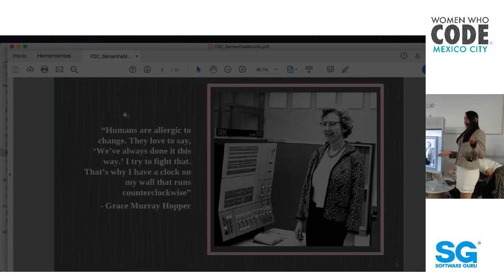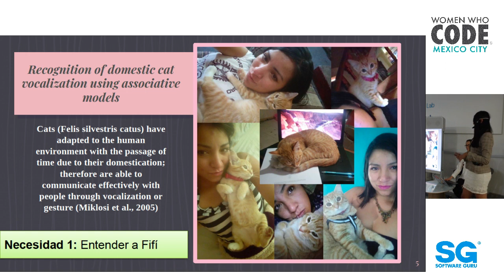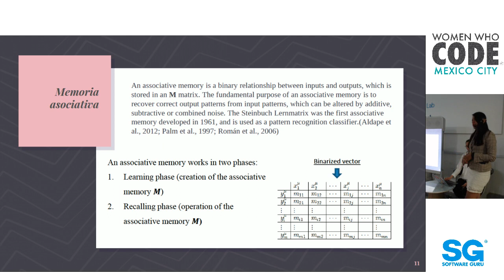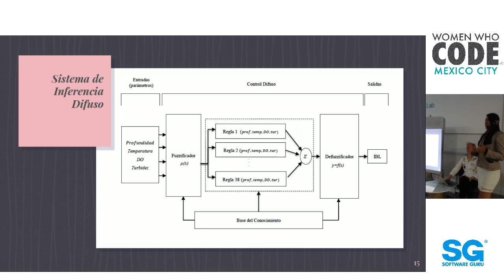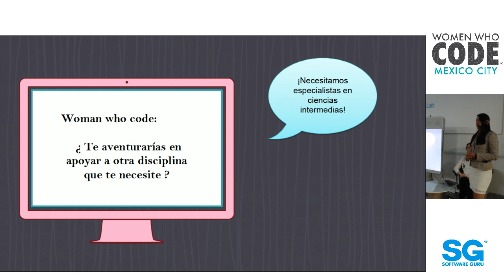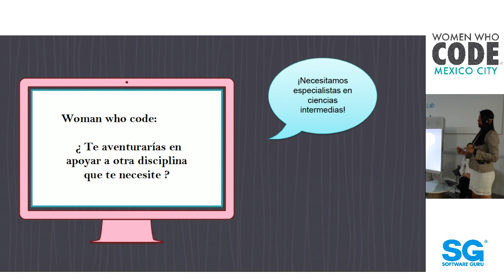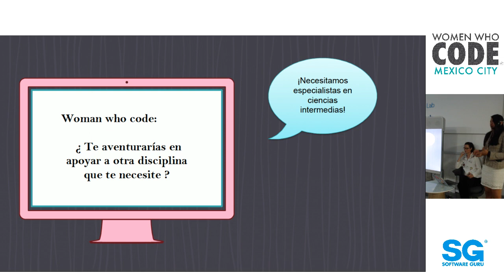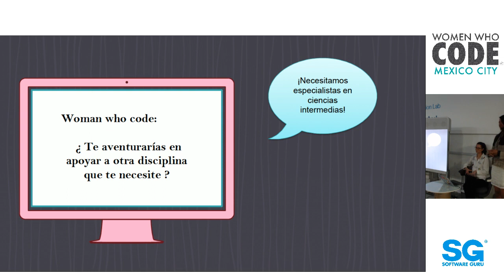WWCodeCDMX 👩‍💻 marzo 19 | Resolviendo problemas con computación - Samantha Morales